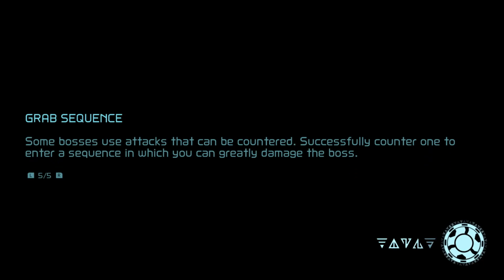Let's Play Metroid Dread - Part 11 - Gravity Suit, let's gooo!!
First time playing a Metroid game on the channel! The long awaited Metroid 5, aka Metroid Dread!

Thumbnail and profile picture by Vargorm, she streams art occasionally over